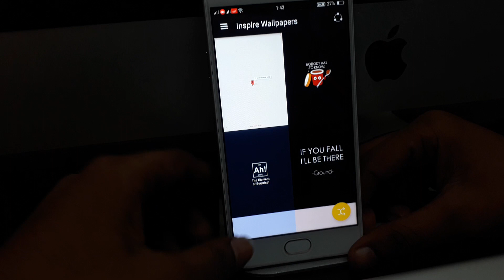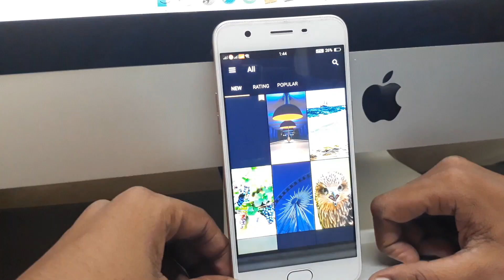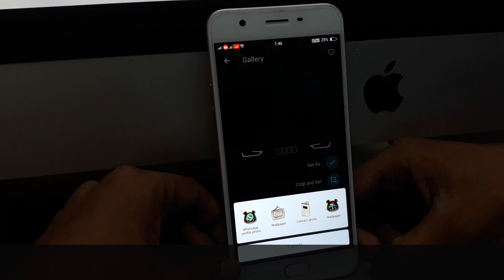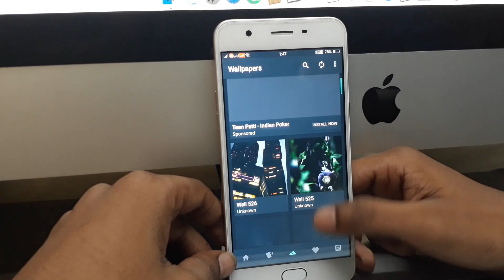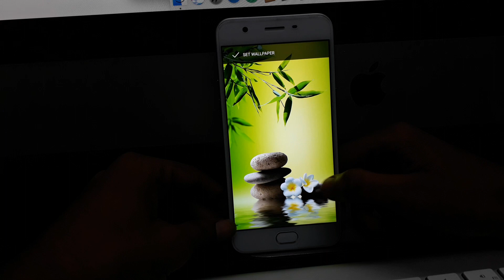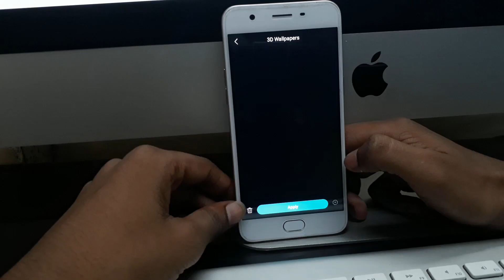Top 6 Wallpaper Apps for Android - Time to change your setup! - Tech5Media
Finding great wallpapers for your Android device is not that difficult. There are a ton of apps out there that can do the task. On top of that, a simple Google image search can also show you some unique options. The trick is finding the apps that work best for you and finding the kind of stuff you want to see. Let’s take a quick look at the best backgrounds and wallpaper apps for Android.